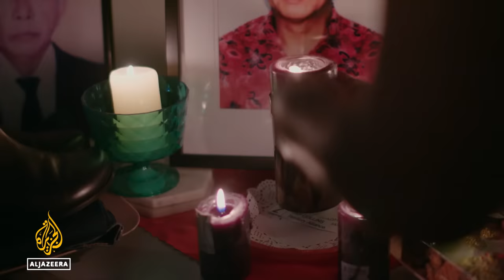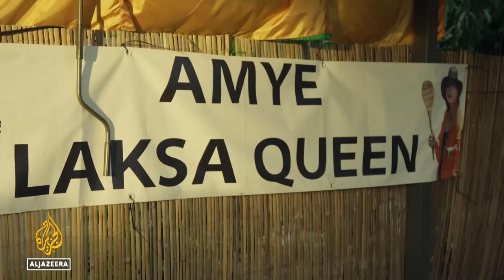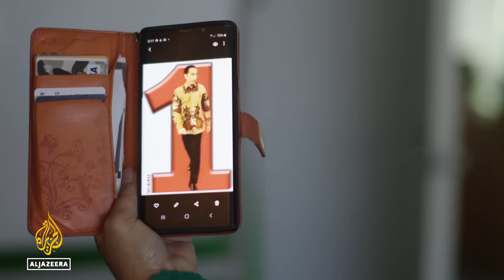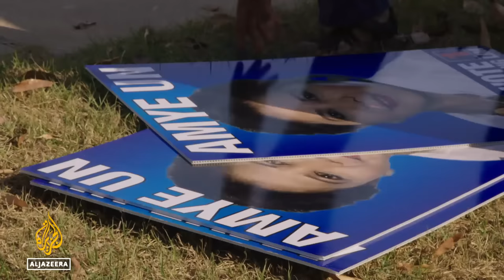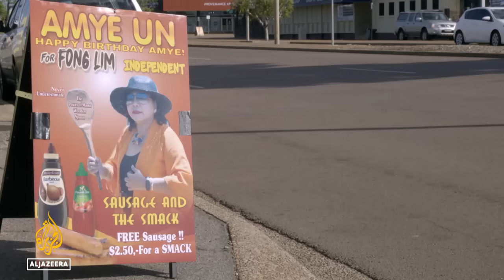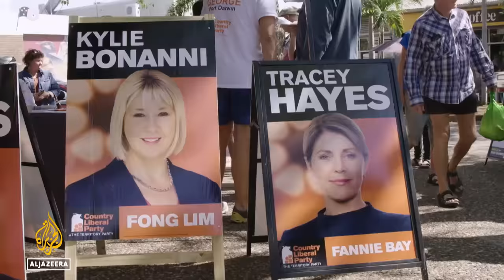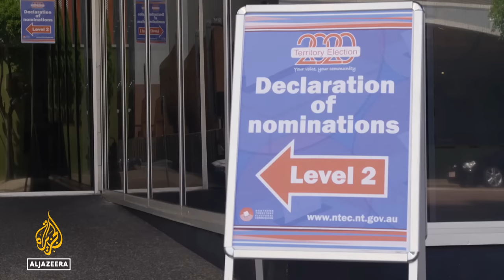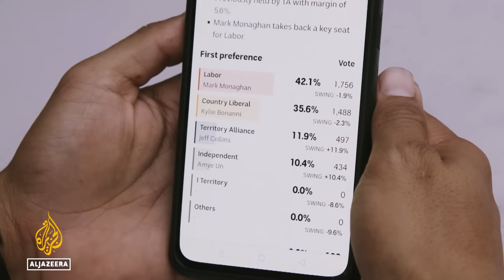Democracy Darling! Amye Un’s independent run for elections | Witness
Darwin’s notorious "Laksa Queen" Amye Un is a local personality with a cult following.

In a video that goes viral, she chastises the Darwin council for lack of greenery and embarrasses them into immediate action.

Buoyed by her popularity, Amye decides to run as an independent in the Northern Territory 2020 elections.

Not your typical aspiring politician - a self-made woman from a tough childhood in war-torn Timor - Amye must learn how to navigate the cowboy world of Territory politics.